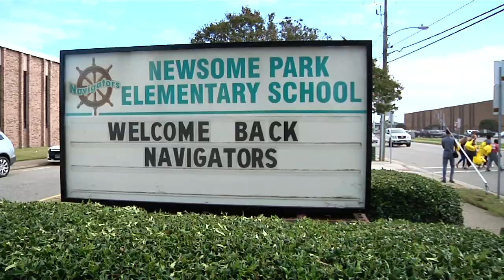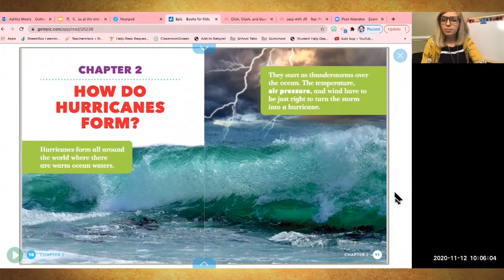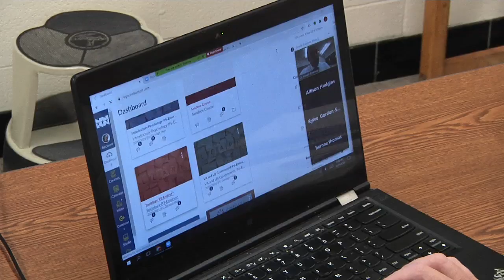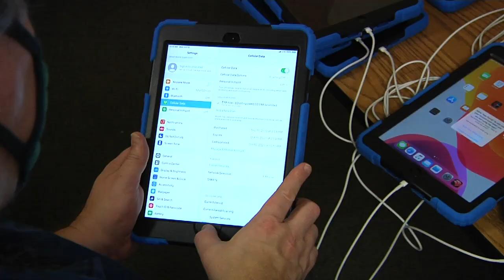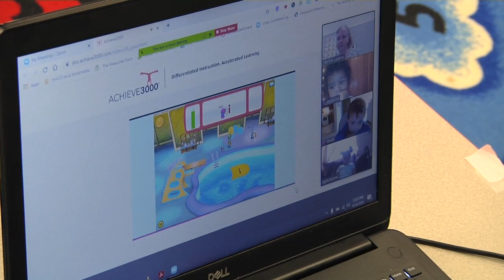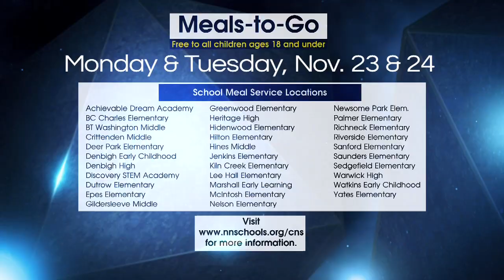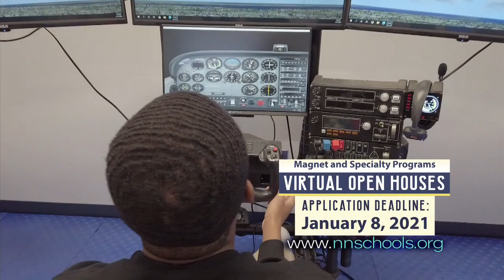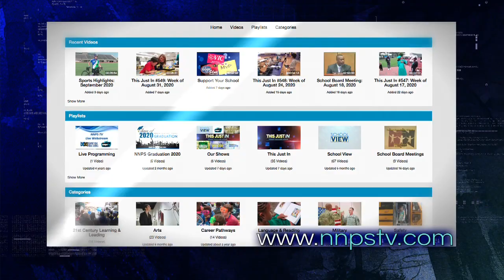This Just In #561: Week of November 23, 2020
Thanks! Teachers, Technology Dept., Transportation Team, Child Nutrition Services, NNPS Virtual Learning Tips